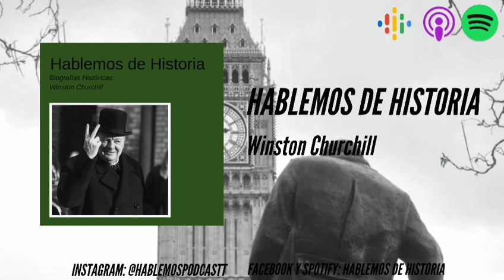Biografía de Winston Churchill // Hablemos de Historia: Episodio 42